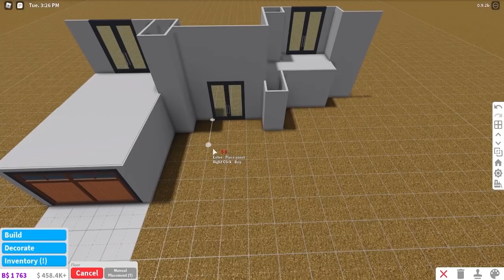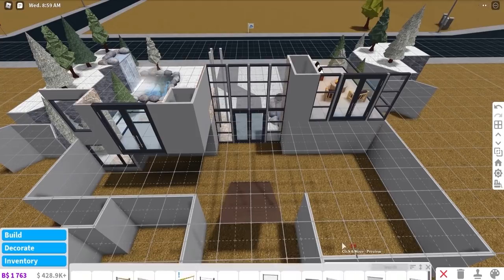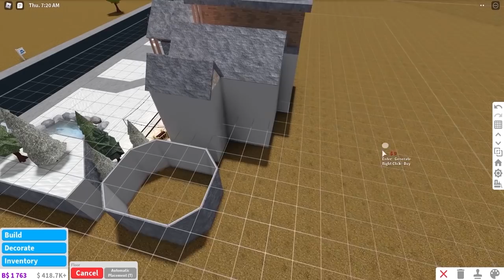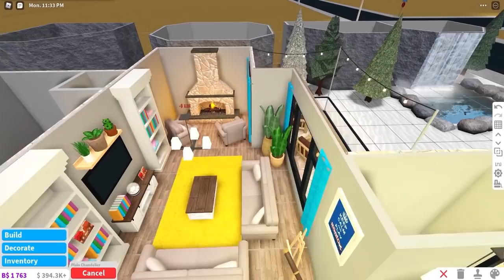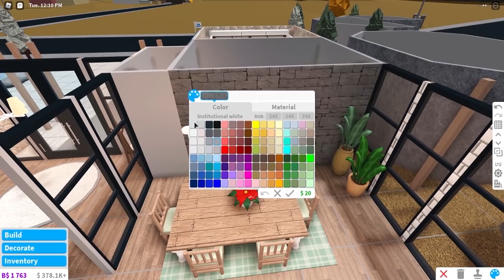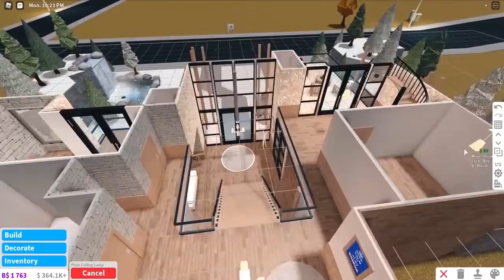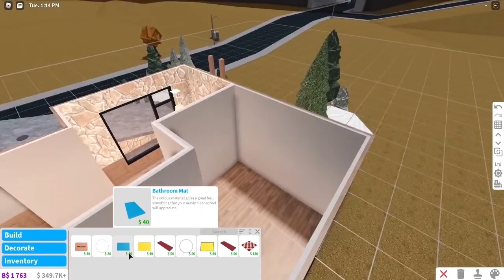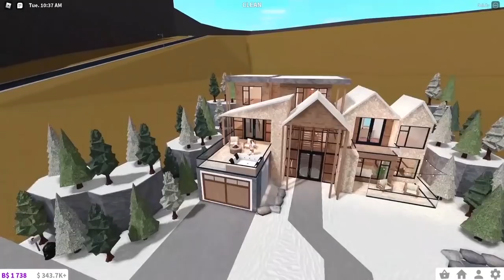Bloxburg | Modern Winter Cabin 127k no large plot | Speed Build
Game Passes used: multiple floors and advanced placement
-4 bedrooms
-3 bathrooms
-kitchen/dining room
-living room
-laundry area
-1 garage